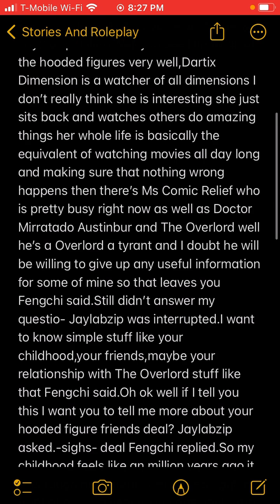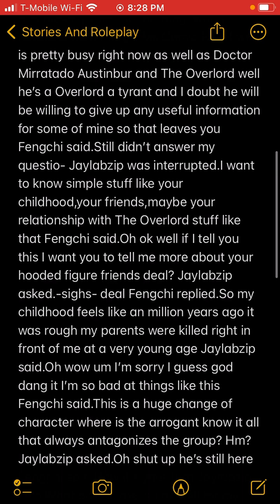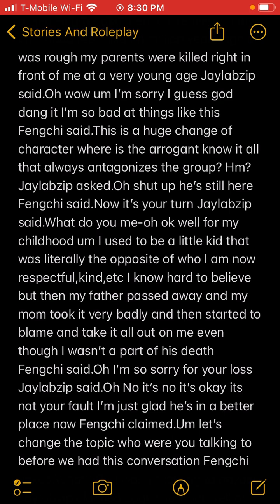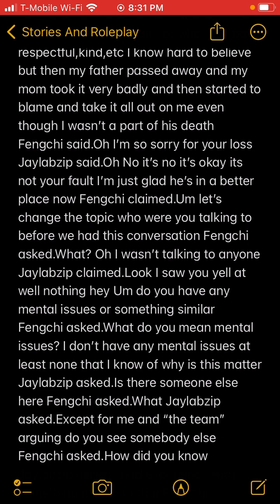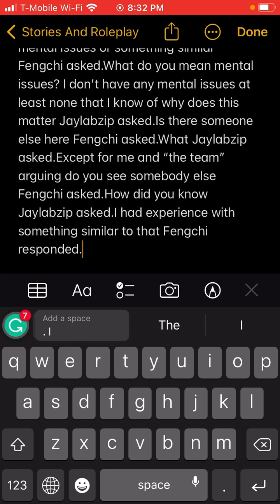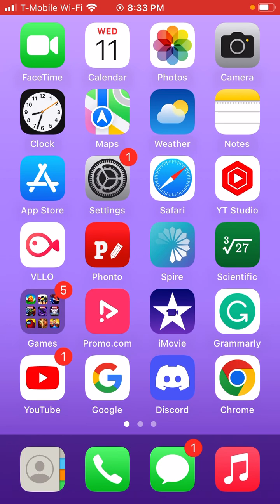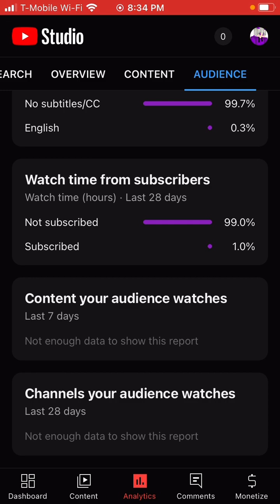Antagonized/Part 42 Of My New Story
Script: Last time we left Jimston started beating the crap out of Doctor Mirratado Austinbur until Jackie Mill Purple came to give his final warning to everyone who even thinks of breaking the rules while all of that was happening Jaylabzip was talking to Sea well a version of him at least and surprisingly Fengchi came to talk to Jaylabzip out of all people.You know what fine it’s a deal what do you want to know Jaylabzip asked.Well you see I know all of the hooded figures very well,Dartix Dimension is a watcher of all dimensions I don’t really think she is interesting she just sits back and watches others do amazing things her whole life is basically the equivalent of watching movies all day long and making sure that nothing wrong happens then there’s Ms Comic Relief who is pretty busy right now as well as Doctor Mirratado Austinbur and The Overlord well he’s a Overlord a tyrant and I doubt he will be willing to give up any useful information for some of mine so that leaves you Fengchi said.Still didn’t answer my questio- Jaylabzip was interrupted.I want to know simple stuff like your childhood,your friends,maybe your relationship with The Overlord stuff like that Fengchi said.Oh ok well if I tell you this I want you to tell me more about your hooded figure friends deal? Jaylabzip asked.-sighs- deal Fengchi replied.So my childhood feels like an million years ago it was rough my parents were killed right in front of me at a very young age Jaylabzip said.Oh wow um I’m sorry I guess god dang it I’m so bad at things like this Fengchi said.This is a huge change of character where is the arrogant know it all that always antagonizes the group? Hm? Jaylabzip asked.Oh shut up he’s still here Fengchi said.Now it’s your turn Jaylabzip said.What do you me-oh ok well for my childhood um I used to be a little kid that was literally the opposite of who I am now respectful,kind,etc I know hard to believe but then my father passed away and my mom took it very badly and then started to blame and take it all out on me even though I wasn’t a part of his death Fengchi said.Oh I’m so sorry for your loss Jaylabzip said.Oh No it’s okay its not your fault I’m just glad he’s in a better place now Fengchi claimed.Um let’s change the topic who were you talking to before we had this conversation Fengchi asked.What? Oh I wasn’t talking to anyone Jaylabzip claimed.Look I saw you yell at well nothing hey Um do you have any mental issues or something similar Fengchi asked.What do you mean yell? Hold on mental issues? I don’t have any mental issues at least none that I know of why does this matter Jaylabzip asked.Is there someone else here Fengchi asked.What Jaylabzip asked.Except for me and “the team” arguing do you see somebody else Fengchi asked.How did you know Jaylabzip asked.I had experience with something similar to that Fengchi responded.